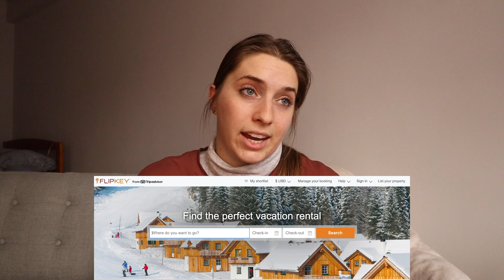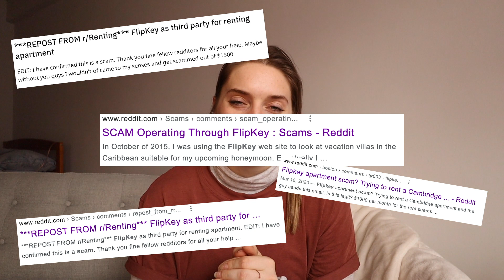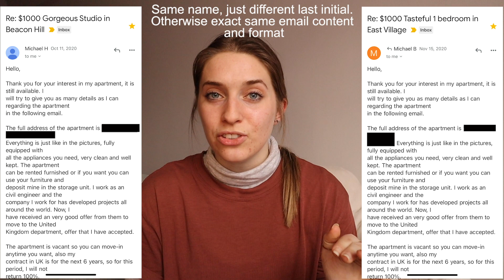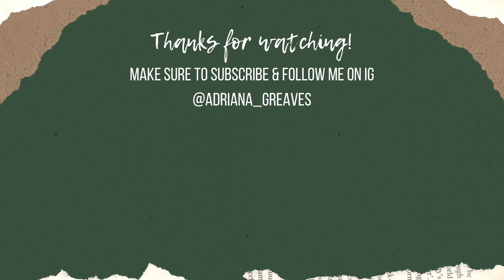How I Almost Got Scammed!!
I tend to be a glass half full type of person, I think the best of people until they give me reason not too. For that reason I was the perfect candidate for this scam as I tend to give people the benefit of the doubt, but there were so many red flags that I realized after the fact I was ignoring. I'm so lucky that I did my research and avoided getting scammed out of my money, so please be careful out there as many people have fallen for this.